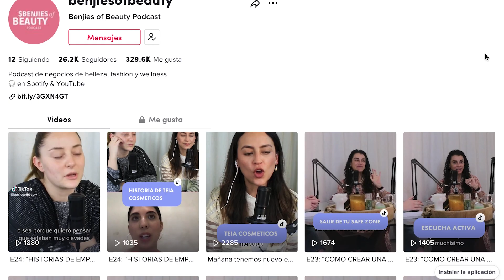BENJIES OF BEAUTY RESUMEN PRIMERA TEMPORADA / NOS VEMOS PARA LA SEGUNDA TEMPORADA